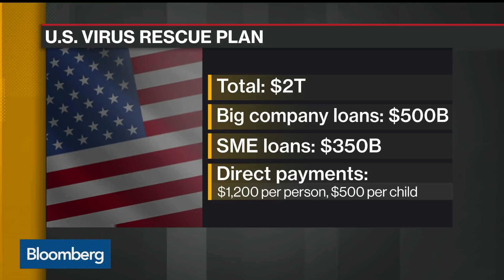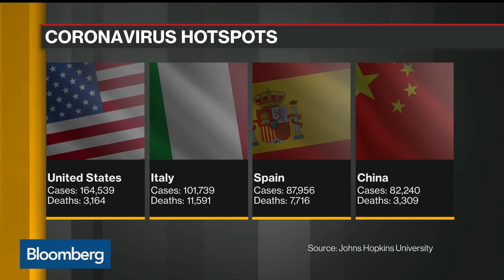Virus Update: New York City Deaths Jump 16%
Mar.31 -- The World Health Organization says there are signs the coronavirus spread in Europe will stabilize soon as Italy saw the slowest rate of new cases in almost two weeks. Over in the U.S., cases are also slowing in New York despite the 16% surge in deaths in just 6 hours. Bloomberg’s Annmarie Hordern reports on “Bloomberg Daybreak: Europe.”